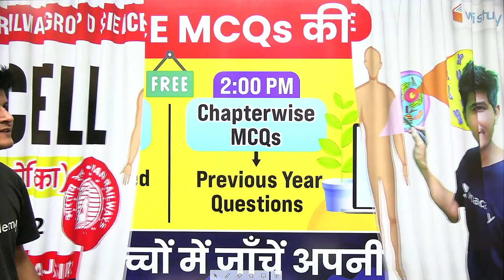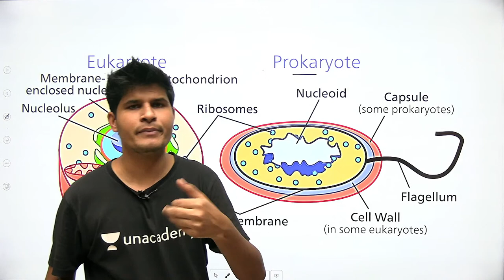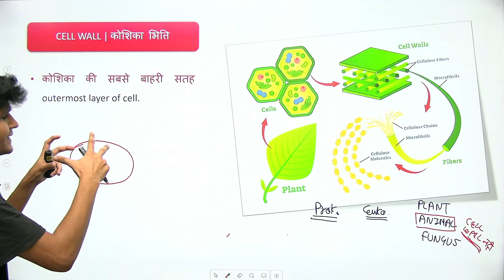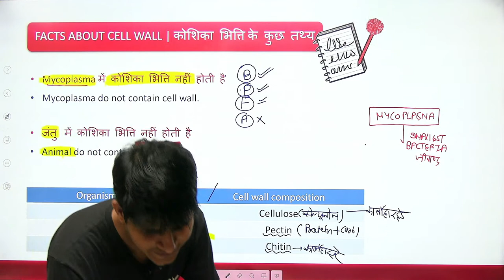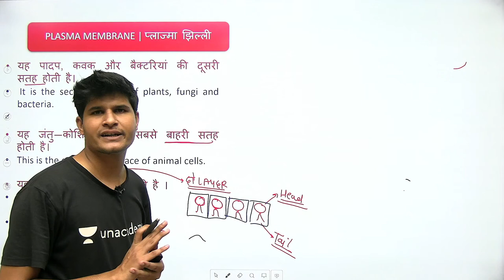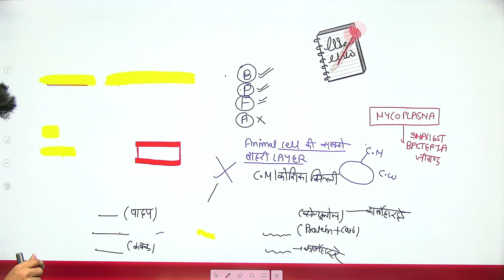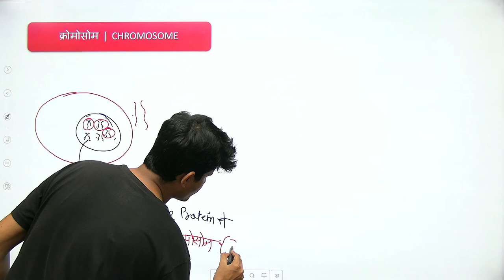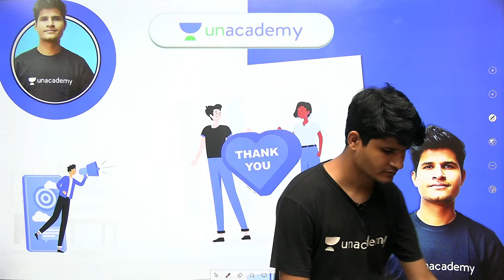9:30 AM - Cell 🔥 Railway Group D Science By Neeraj Sir | Part-2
RRB Group D | Science by Neeraj Sir | NTPC Science Cell Biology Questions | Group D Science Biology Cell  | General Science Biology For Railway Exam

✿ Morning Shows:
05:00 AM - Current Affairs Quiz Show by Bhunesh Sir
06:00 AM - Current Affairs & Static GK by Shipra Ma'am
06:30 AM - One Word Substitution & Idioms by Harsh Sir
07:00 AM - The Hindu Editorial by Sandeep Kesarwani Sir
08:00 AM - Current Affairs Show by Bhunesh Sir
08:40 AM - Vocabulary Show by Harsh Sir

✿ ब्रह्मास्त्र Batch for RRB Group D/CBT 2:
08:00 AM - Biology by Shipra Ma’am
09:00 AM - General Awareness by Bhunesh Sir
09:30 AM - Physics by Neeraj Sir
10:15 AM - Reasoning by Deepak Sir
11:00 AM - Maths by Sahil Sir

✿ Let's Crack RRB Group D 2019-20:
12:00 PM - General Science by Amrita Ma'am
12:30 PM - Maths by Sahil Sir
01:00 PM - Reasoning by Hitesh Sir
01:30 PM - General Awareness by Rohit  Sir

✿ Sankalp 3000+ Selection Batch for SSC CGL 2020-21:
02:00 PM - English by Sandeep Kesarwani Sir
03:00 PM - Maths by Rajesh Nehra sir
04:00 PM - Reasoning by Deepak Sir
05:00 PM - GK By Rohit Kumar

✿ SSC GD 2021:
06:00 PM - Reasoning by Deepak Sir
07:00 PM - GA by Aman Sir
08:00 PM - Maths By Dhasu Sir
09:00 PM - English by Harsh Sir

✿ SSC Special:
09:30 PM- Reasoning By Ritika Tomar
10:00 PM - Reasoning by Akash Chaturvedi
11:00 PM- Reasoning by Hitesh Mishra
11:00 PM - GK/GS by Alok Bajpai Sir

✿ SSC JE/UPPCL JE 2020-21 (Technical) Crash Course:
02:00 PM - Electrical Engg. by Ashish Sir
10:00 PM - Civil Engg. by Sandeep Jyani Sir

1. One Subscription, Unlimited Access
2. Learn from your favorite teacher
3. Real-time interaction with the teacher
4. You can ask doubts in a live class
5. Limited students
6. Download the videos & watch offline